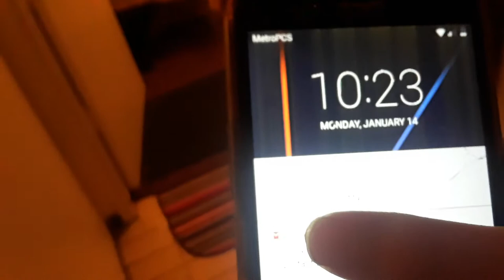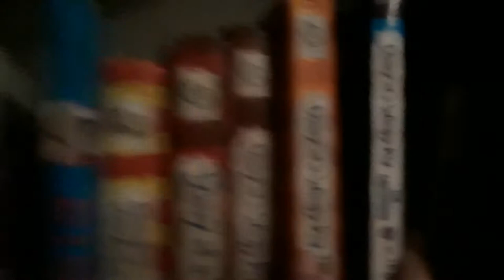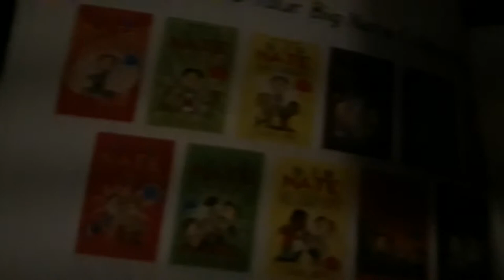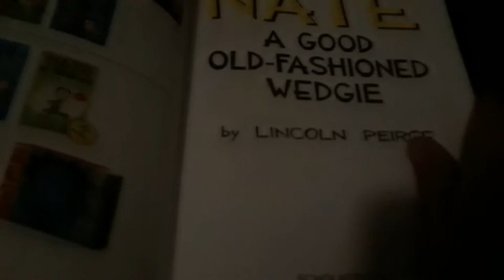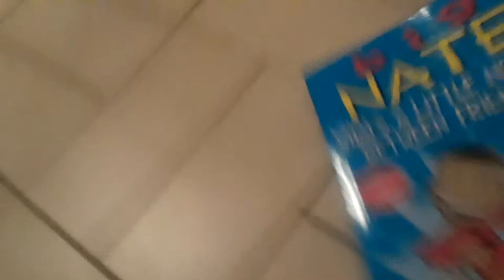Showing my books